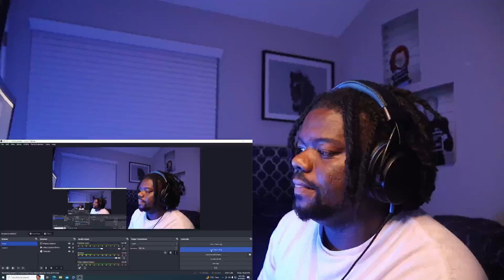Lil Dump - Ain't Alone (Official Music Video) reaction